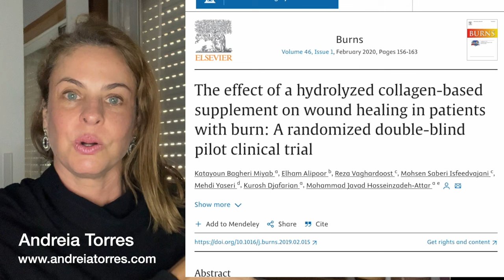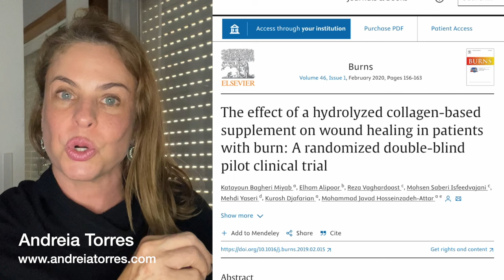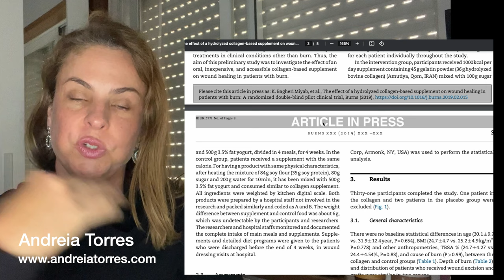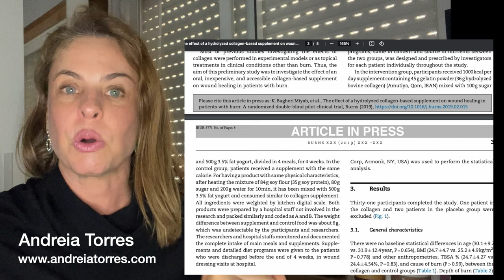DICA PARA RECUPERAÇÃO DA PELE APÓS QUEIMADURA COM ÁGUA FERVENDO (CAFÉ, CHÁ, CHUVEIRO...)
➤ AVISO

➤ BIOGRAFIA

Andreia Torres nasceu no Rio de Janeiro mas morou quase toda a vida em Brasília, onde fez graduação, especializações, mestrado, doutorado e pós-doutorado. Trabalhou por mais de 10 anos em sua clínica e dando aula em faculdades e universidades. Em 2015 foi aos Estados Unidos pesquisar em Harvard e vive atualmente na Europa. Para contratar consultorias ou comprar algum de seus cursos acesse